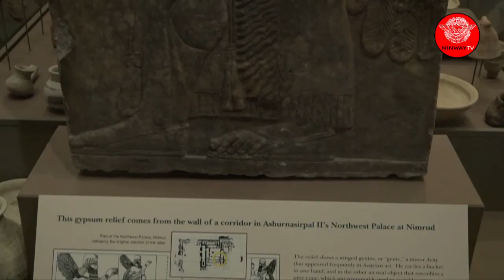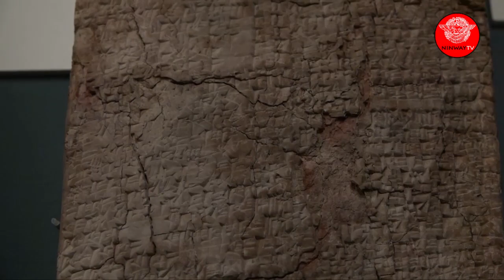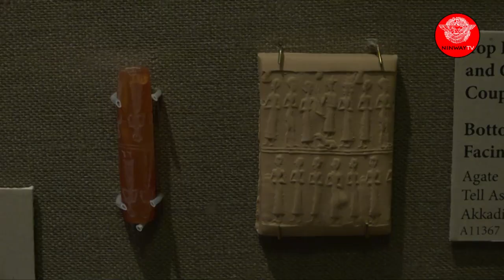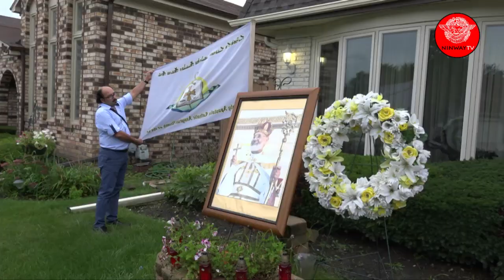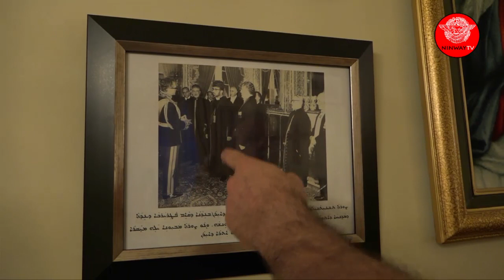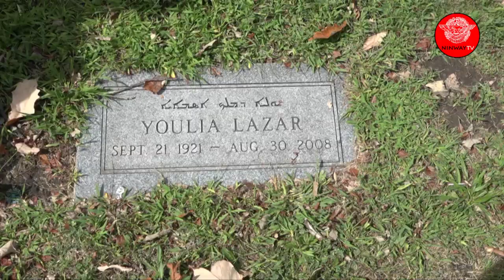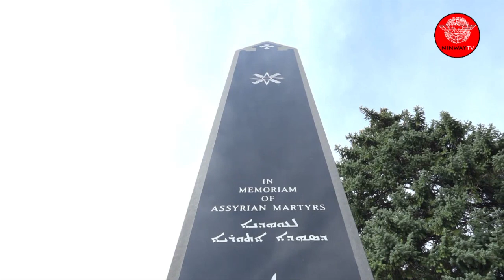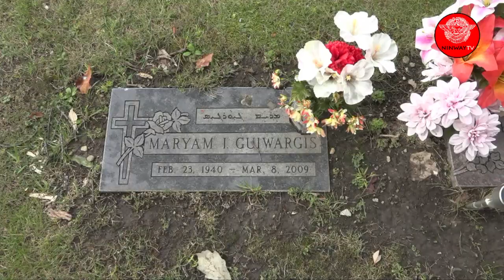LES ASSYRIENS DE CHICAGO (NINWAY TV)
Production : NINWAY TV

Copyright NINWAY TV 2015